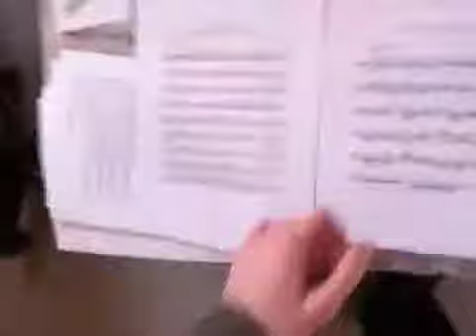Cant Practice for DCI. This sucks!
Stupid sore in my mouth is preventing me from practicing.